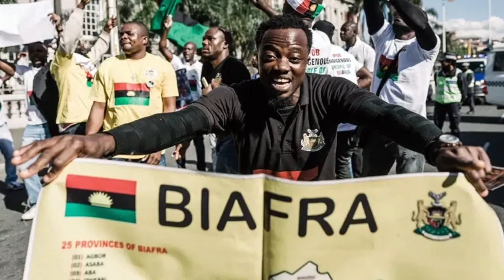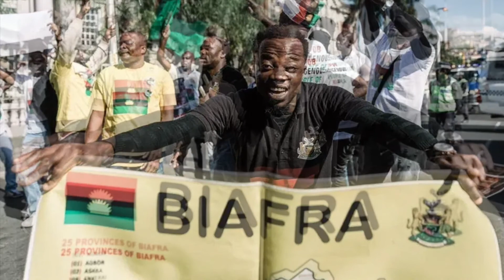Biafra News-(J@nj@weed miyetti group enters Bi@fr@l@nd with over 50,000 men......)